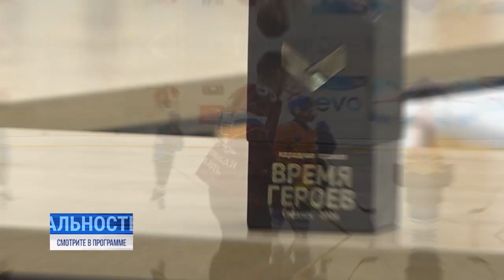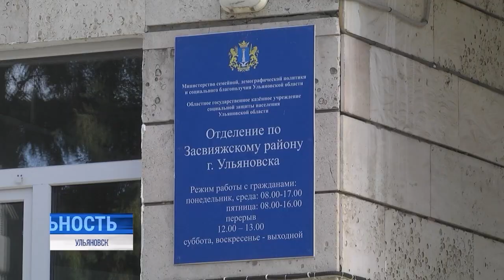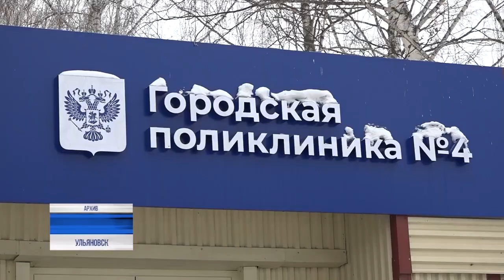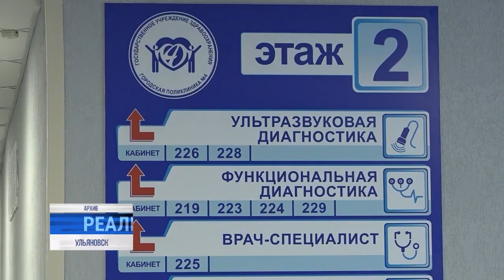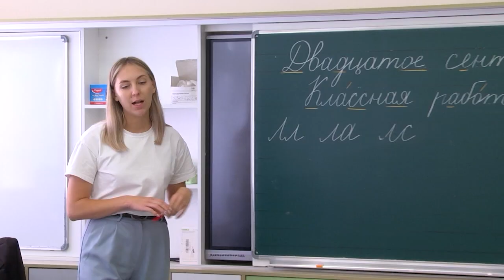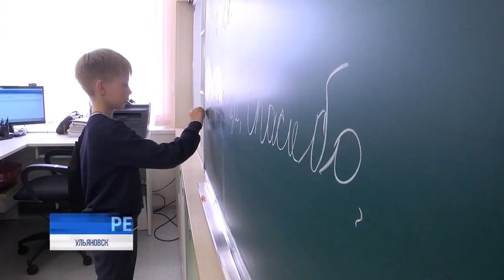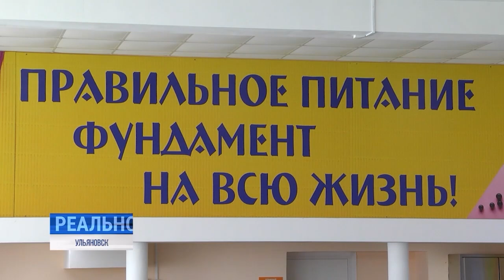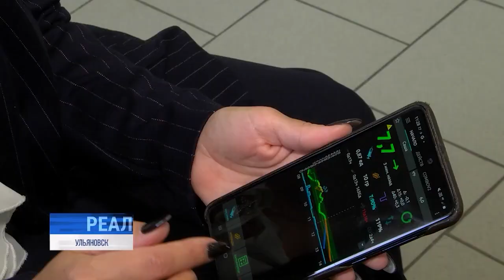Реальность 25.09.24 | Новости Ульяновска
Время героев. Преодоление. Хоккей для слепых в Ульяновске? Легко! Александр Яшин рассказал, как с любимым делом пришёл к победе в престижном конкурсе.

Задача поставлена - задача выполнена! Росгвардейцы отрядов "Пламя" и "Симбир" учились беспарашютному десантированию. Павел Петряков знает подробности.

Упорная борьба, упоение победой! Волжское дерби закончилось в пользу "Волги". Всё дошло до пенальти. Юный Еремеев доказал - готов к любым испытаниям.⠀⠀⠀⠀⠀